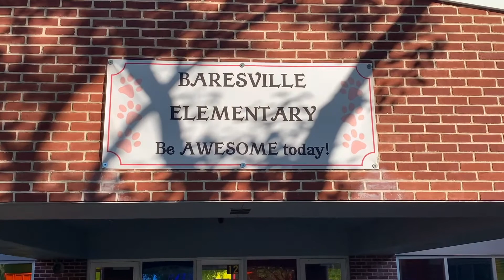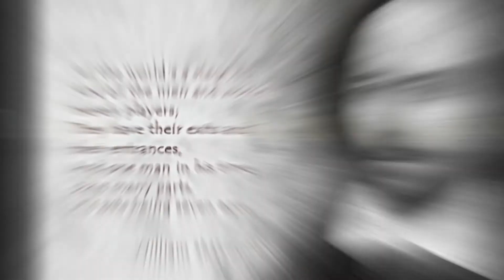announcements 4 23 2021